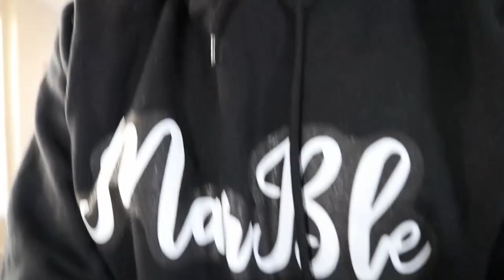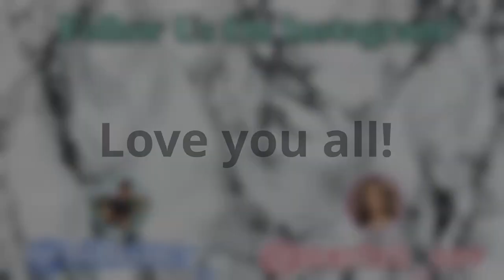Throw Up PRANK On Girlfriend!! *CUTE REACTION*